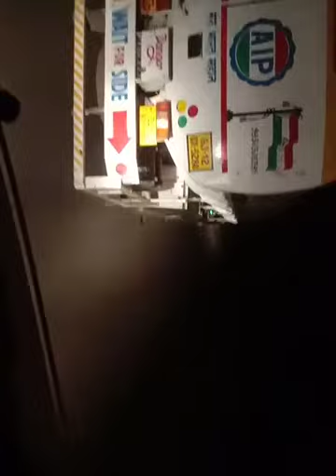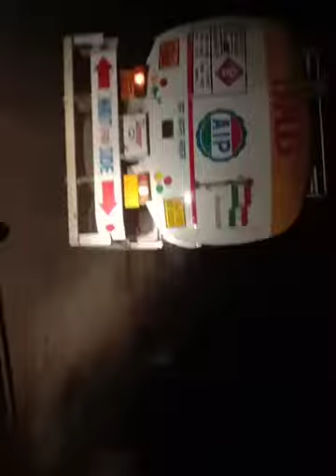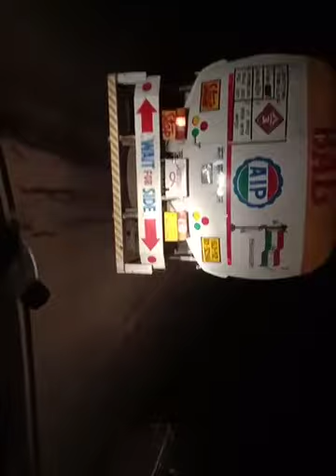Nandadeep Travels at kashedi ghat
Video from prajakta travels official